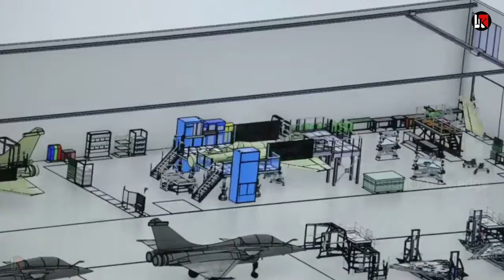मुबारक हो🔥🎉 तीन शर्तो के साथ आ रहे है 114 जेट $20bn वाली डील रद्द